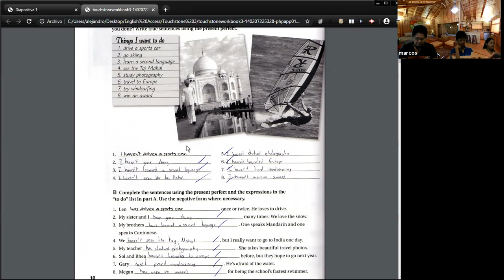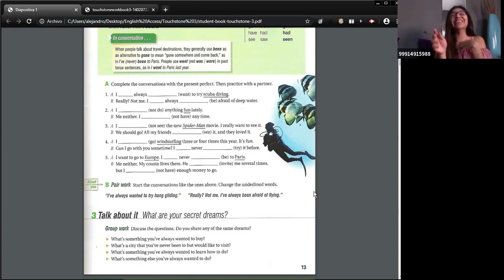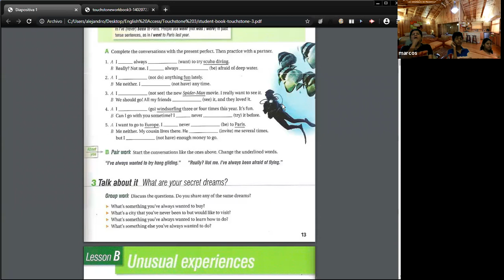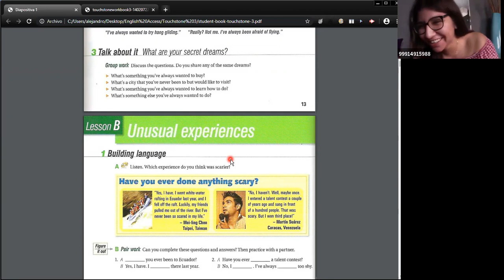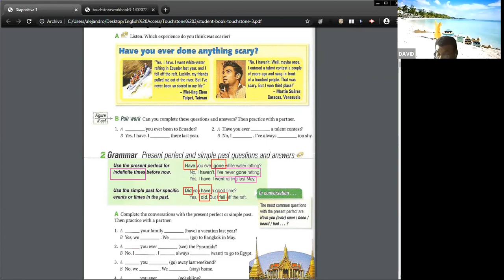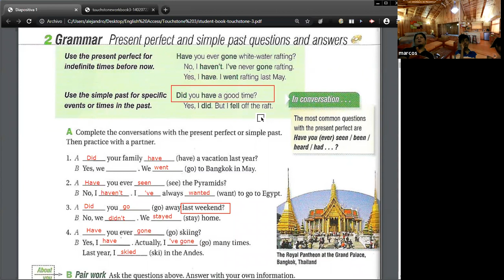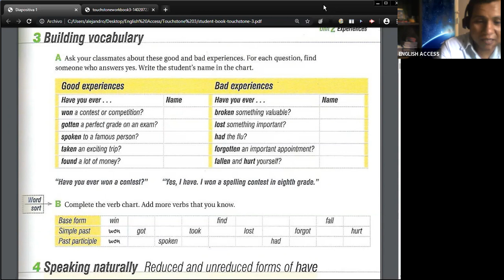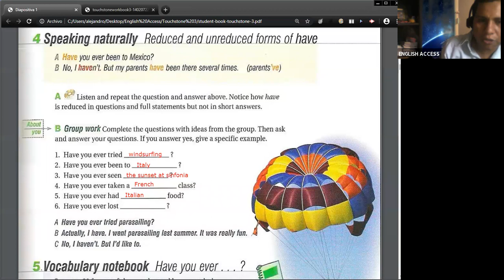TOUCHSTONE 3 MON-THU 6:00 TO 7:30 T. ALEJANDRO MAY 12TH 2020